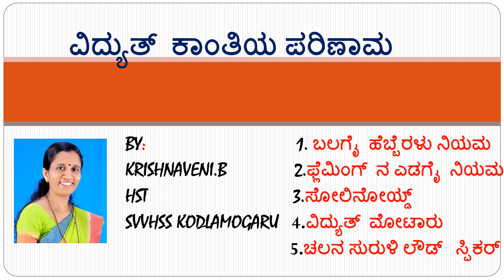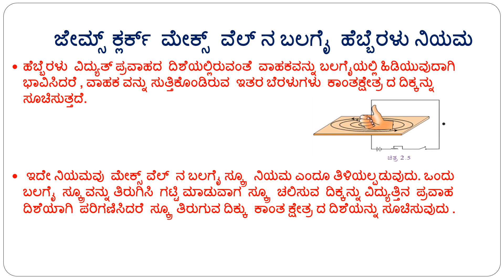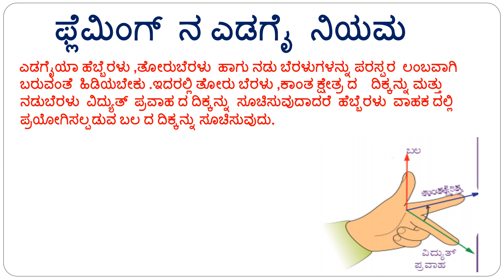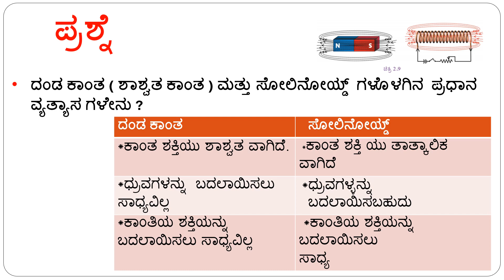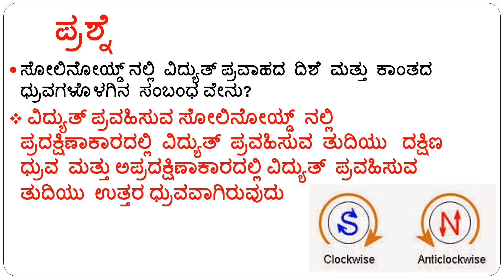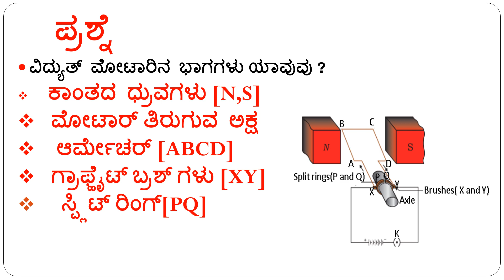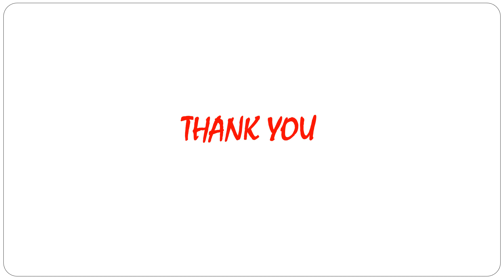CLASS 10 PHYSICS BY KRISHNAVENI B (CHAPTER-2)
This video is based on  magnetic effect of electric current (revision)